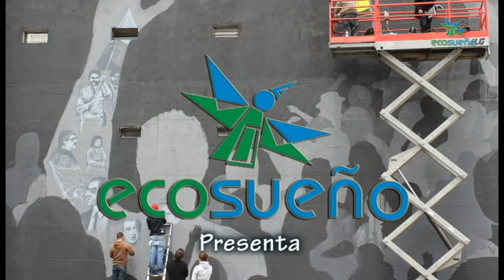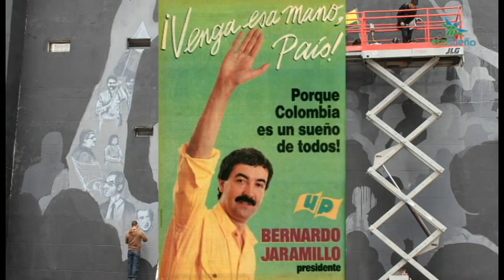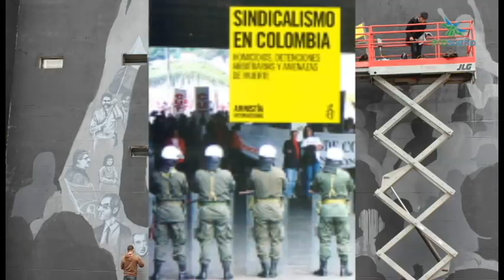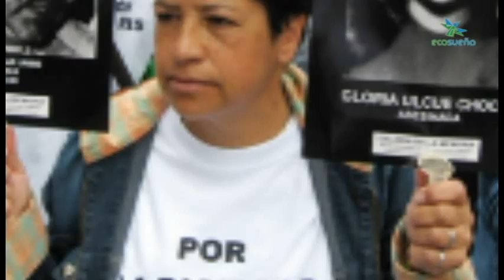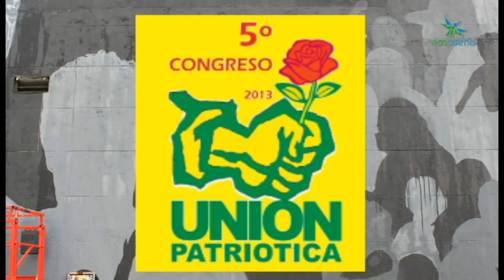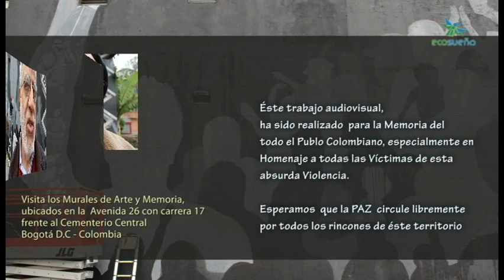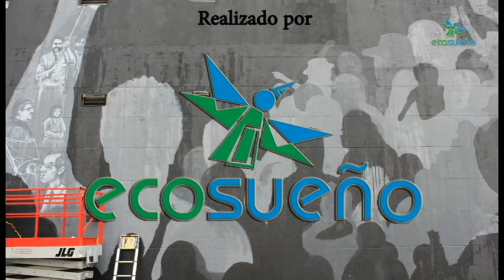HOMENAJE A VICTIMAS QUE TODO COLOMBIA DEBE CONOCER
El grupo artístico Colectivo Animal tiene  ha realizado 3 grandes murales de cuatro pisos, sobre la violencia antisindical, el Genocidio de la Unión Patriótica y el Desplazamiento Forzado en Colombia. El equipo integrado por ark, bastardilla y chirrete, ganador de una beca de Idartes en su convocatoria de Arte y Memoria,  pintaron estos grafitis en la calle 26, (Av. Gaitán)  con cr. 17 A.
Mientras discurre el accionar de brochas y aerosoles, un una gran tarima intervienen representantes de las víctimas que dejarán al final estampada sus firmas en el mural.
De esta manera, los más audaces grafiteros se unen con su arte monumental al programa de Bogotá Ciudad Memoria, para que no haya olvido.
VIOLENCIA  CONTRA EL SINDICALISMO
En 26 años han ocurrido 12.748 violaciones a la vida, integridad y libertad de los sindicalistas, entre éstas 2.932 asesinatos y 226 desapariciones forzadas, 487 sindicatos han sido víctimas de por lo menos un hecho de violencia y 313 han visto morir asesinado a por lo menos a uno de sus miembros. Estas inconcebibles cifras fueron dadas a conocer por Paula Gaviria Betancur, directora de la Unidad para la Atención y Reparación Integral a las Víctimas (Uariv) en entrevista reciente. Estudios minuciosos de las ENS y del Cinep corroboran estas revelaciones.
En Colombia nunca ha sido muy amplio el cubrimiento del movimiento sindical, pero mientras en 1980 había 1'051.000 sindicalizados, 12,3% de la PEA, en 2005, 25 años después, los sindicalizados eran solamente 831.000, 4,6% de la PEA. Hoy el índice es aún menor, no llega al 4%. Ello se debe al modelo económico y político predominante en el país, que tiene en la violencia un formidable coadyuvante porque ésta opera como intimidante para la acción y como destructora del tejido social penosamente construido por décadas.

GENOCIDIO CONTRA LA UNION PATRIOTICA
Y fue tal el entusiasmo que generó en el país, que en las primeras elecciones en las que la UP participó, el 9 de marzo de 1986, obtuvo cinco curules en el Senado, nueve en la Cámara de Representantes, 14 diputados, 23 alcaldes y 352 concejales.
Sin embargo, el caso de la UP tiene una particularidad que lo hace excepcional. Y es que se quedó sin votos porque se quedó sin líderes políticos. A todos los mataron.
Por este caso, el Estado colombiano está ante la que podría ser la mayor condena de la que se tenga noticia en los tribunales internacionales del sistema interamericano de justicia. A pesar del reconocimiento político que se ha hecho del genocidio, de la magnitud del caso y del paso del tiempo, la justicia nacional no ha podido llevar a buen término más de una decena de investigaciones, que tienen en la cárcel escasamente a cinco personas. Algunos paramilitares y miembros de las Fuerzas Armadas.

EL DESPLAZAMIENTO FORZADO.
Colombia registra 4,9 millones de desplazados por conflicto armado
Así lo reveló la Consultoría para los Derechos Humanos (CODHES).
Según el ACNUR, a fines de 2009 se registraban casi 3,8 millones de refugiados y desplazados en Colombia, sobrepasando a Irak (3,6 millones), Afganistán (3,3 millones), Pakistán (3 millones), República Democrática del Congo (2,7 millones), Somalia (2,2 millones) y Sudán (1,6 millones).